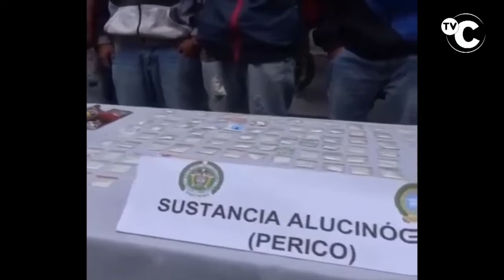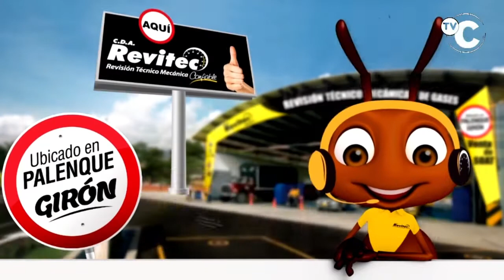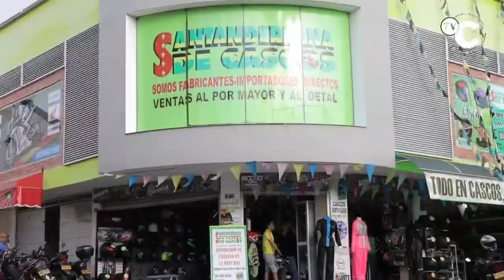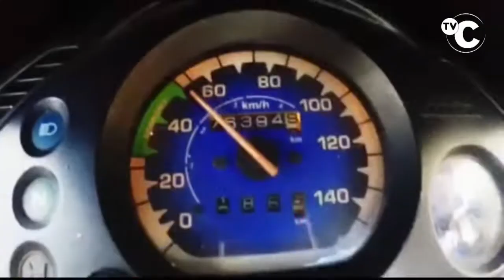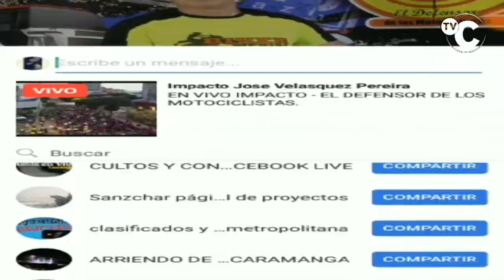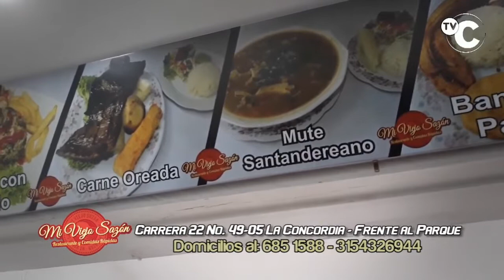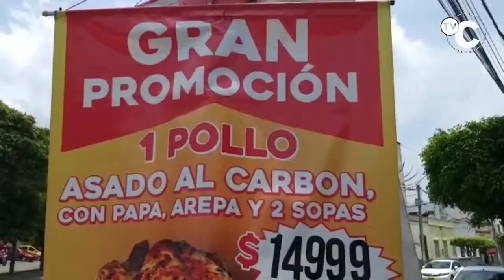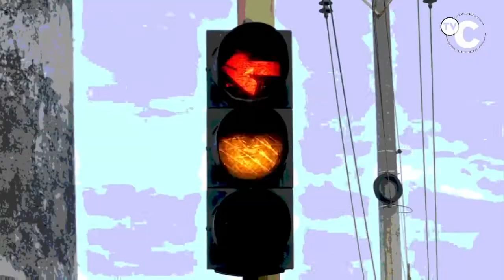IMPACTO Programa del Defensor de los Motocilsitas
HOY Viernes 4 de Octubre

01- COLOMBIA- Rodemos todos con precaución y convivamos de manera responsable en la vía. La distancia de vida que debemos darle al ciclista es de 1.50 metros- Obligación del ciclista usar Elementos de Protección y hacerse visible

02- MÁLAGA- Santander- Así entraron a ROBAR Hinchas de Millonarios en el Supermercado JUSTO Y BUENO

03- BARRANQUILLA- Capturada Hija de AIDA MERLANO al llegar de Bogotá-

04- BUCARAMANGA- Atentos que este PAR DE RATAS ABUELITOS, que supuestamente venden PAPA POBRE, Robaron la cartera a un taxista en la Av. Q Seca Cra 23

05- OCAÑA- En el barrio El Líbano del municipio de Ocaña, personal de Protección del Departamento de Policía Norte de Santander, capturaron a RATA COBARDE QUE LE PEGA A LAS MUJERES y hasta a la mamá
06- CÚCUTA- Policía capturó 5 VIOLADORES de Niños-

07- BOGOTA- Dueño de Carro agradecido con la Policia por la rápida Recuperación del Carro que le robaron- Además capturaron a los ATRACADORES, que son de la misma Banda que mataron a otro UNIVERSITARIO por Robarle el Carro

08- FLORIDABLANCA- Cámara s de Seguridad grabaron esta LADRONA, ROBANDO Mercancía en Almacén de ropa- Según un comentario en una página de Facebook dice que Vive en el Barrio San Cristóbal en el norte

"09- MAICAO- Guajira- Capturados este DELINCUENTES del ELN,

10- BUCARAMANGA- Pandilla de DELINCUENTES por poco matan supervisor en Conjunto Santa Sofía, de la Ciudadela Real de Minas.
Son los mismos que venden Vicio, cometen Atracos, causan Desplazamientos y amenazan a Guardias y residentes, a tan solo 2 cuadras del Fuerte Sur de la Policia

11-CALI -Más de 1.000 cascos chinos de CONTRABANDO fueron decomisados por la Policia Fiscal y Aduanera.

12-BUCARAMANGA- Este RATA le rompió la cara a una Muchacha con un Cachazo del revolver en el Barrio EL PROVENIR, porque no se dejaba Robar- el caso ocurrió en el barrio-

13- Vía CAJAMARCA-CALARCÁ- En la Carretera, durmiendo desde anoche hasta el amanecer de Hoy, conductores como GUSTAVO RODRIGUEZ denuncian que Policías de Transito No se hicieron presentes para Levantar Accidente de Transito en LA LINEA, que mantuvo CERRADA la Vía

"14- BUCARAMANGA-Mensaje de un Niño para los Adultos o Padres Groseros, que Gritan, que tratan mal a sus Esposas o hijos y son mal Ejemplo para Esos Niños, que Mañana se pueden convertir en delincuentes-

"15- ANTIOQUIA- 2 narco TRAFICANTES capturados con 9 Kilos de Cocaína, en el corregimiento Puente Iglesias del municipio de Fredonia Antioquia, en el cual viajaban dos hombres quienes transportaban un total de 45.350 gramos de base de cocaína. Además les fueron incautados tres teléfonos celulares.

"16- CUCUTA- Un RATA VENECO -ivan en MOTO que habían ROBADO en Atraco-

17- MEDELLIN y BELLO- 100 RATAS de 12 BANDAS o COMBOS, capturó la POLICIA METROPOLITANA

18- Vía CUROS- PESCADERO- otro ÑERO que pone en riesgo su vida y compromete a un conductor inocente en caso de que se llegue a Caer- Pero no se ven Policias Controlando, sino Sancionando

19- TOLEMAIDA- Hoy DIA DE LOS INGENIEROS MILITARES, comandante del Ejercito Gr NICASIO MARTINEZ Felicita a los Militares de esta Arma